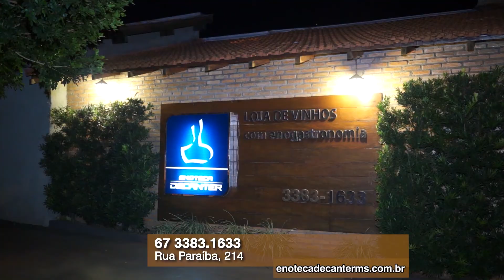Dica do Vinho Marquês de Montemor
Com a cor vermelho-púrpura intenso, o vinho Marquês de Montemor Reserva produzido pela enóloga Dorina Lindemann, foi feito para agradar os diversos paladares.